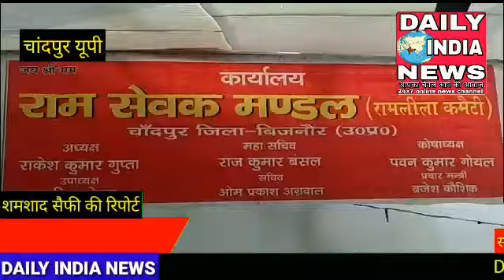जनपद बिजनौर यूपी के चांदपुर की रामलीला में आज शाम को सूप नखा पाठ किया गया और रात्रि में सीता हरण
जनपद बिजनौर यूपी के चांदपुर में आज शाम को   सूप नखा पाठ किया गया और रात्रि में सीता हरण का प्रोग्राम किया गया रामलीला में आए कलाकारों ने अति सुंदर पाठ कर जनता का मन मोह लिया रामलीला में आ jbज शाम को बहुत भीड़ देखने को मिली रामलीला कमेटी ने इस साल अच्छे कलाकारों को चुना है जो कि रामलीला मैं बिना देखे ही अपना अपना कार्य सही तरीके से बोलते हैं इस कंपनी के कलाकारों की जितनी सराहना की जाए उतनी कम है राकेश कुमार गुप्ता अमित कुमार गोयल राजकुमार बंसल ओम प्रकाश अग्रवाल राज कुमार गोयल डॉ अनिल अरोड़ा बृजेश कुमार कौशिक प्रभात कुमार गुप्ता अजय कुमार बंसल पवन कुमार अग्रवाल अमित कुमार मित्तल राजीव कुमार अग्रवाल विजय अरोड़ा कृष्ण कुमार अग्रवाल गोविंद मित्तल राजकुमार अग्रवाल विपिन कुमार मित्तल विनोद कुमार मित्तल सरदार अच्छन सिंह परमजीत बब्बर राकेश कुमार अग्रवाल अशोक कुमार शर्मा सुनील कुमार भटनागर सुधीर कुमार अग्रवाल विपिन अग्रवाल कृष्ण कुमार अनिल कुमार मित्तल विपुल तायल दीपक मित्तल मनमोहन गुप्ता सुबोध गुप्ता चौधरी गोविंद सिंह पंडित कमल प्रशांत आयल अभिनब गोयल राजकुमार रिंकू धर्मेंद्र अग्रवाल अर्पित अग्रवाल अजय बंसल अनिल कुमार अग्रवाल आदि सदस्य मौजूद रहे डेली इंडिया न्यूज़ के लिए शमशाद सैफी की रिपोर्ट